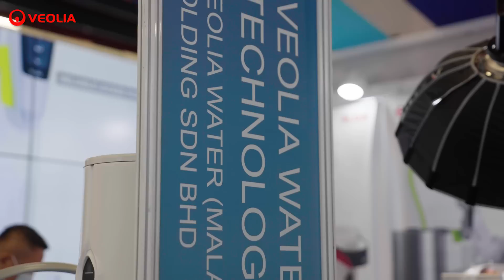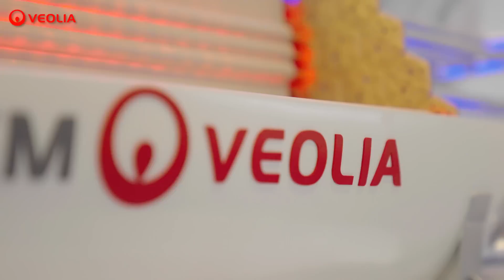TIWW On Air (Part 2) - Veolia Water Technologies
Taiwan International Water Week (TIWW) 2022, Taiwan’s only water-related international B2B trade show, gathering government authorities from Taiwan and leading enterprises and media worldwide, has attracted thousands of on-site visitors around the globe so far.

This year TIWW On Air contains 5 highlighted exhibitors, sharing their innovative and comprehensive solutions in “Water”.
Let’s have a glance now!

 Highlighted Exhibits: Sidem Barrel System